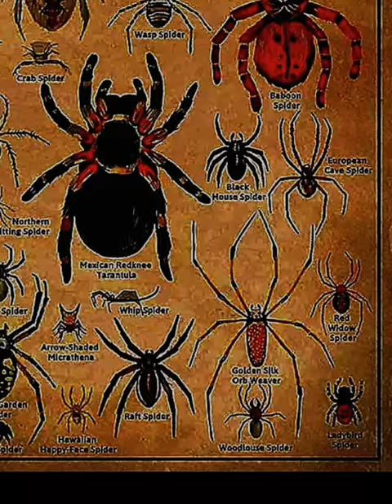spider Baboon Spider edit (part 11)